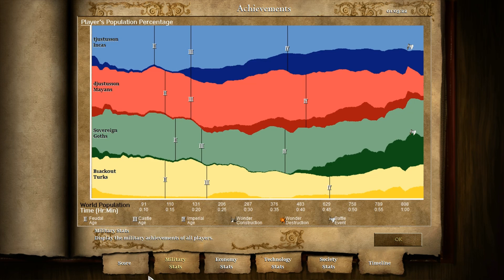AoE 2 HD Edition 2v2 Highlands(Goths) Game #3 THE FLOOD!!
Hey guys this is a 2v2 on Highlands where i play as the goths. I was able to boom well and get a very large economy which lead to the flood of goth infantry.